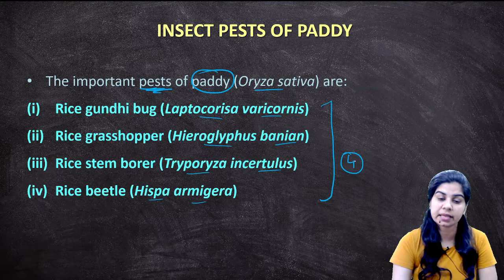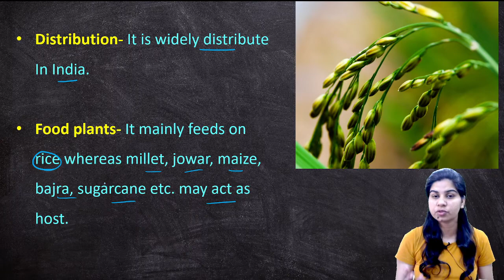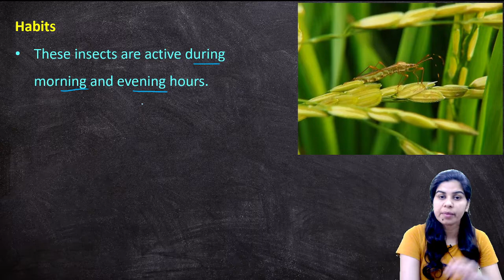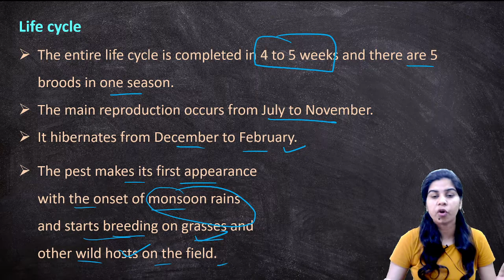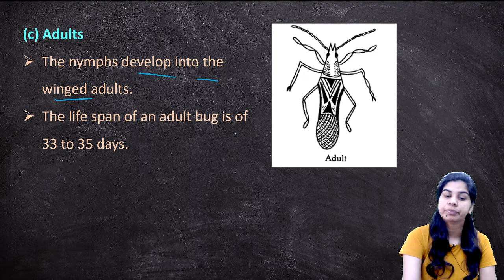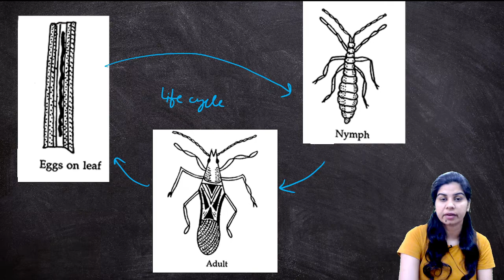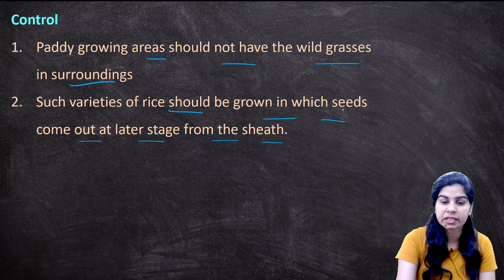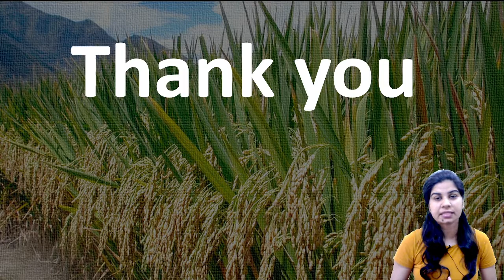Rice gundhi bug (Leptocorisa varicornis) || B. Sc. & M. Sc. || Zoology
Rice gundhi bug (Leptocorisa varicornis)

The important pests of paddy (Oryza sativa) are:
Rice gundhi bug (Laptocorisa varicornis)
Rice grasshopper (Hieroglyphus banian)
Rice stem borer (Tryporyza incertulus)
Rice beetle (Hispa armigera)